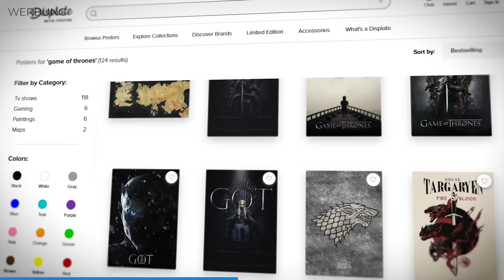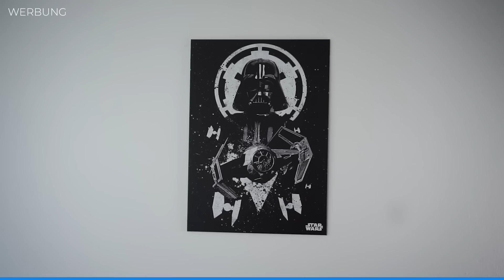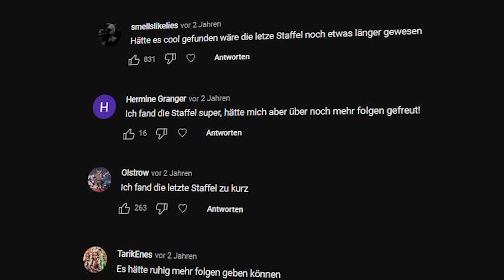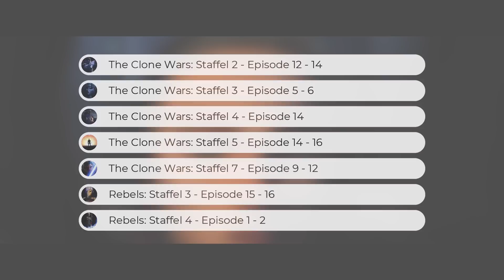THE CLONE WARS ist der Grund, weshalb THE MANDALORIAN funktioniert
Tragic Hero 3 - Jon Björk
The Architect - Bonnie Grace
Venus Descending - Hector Posser